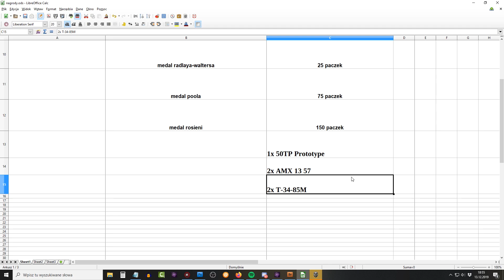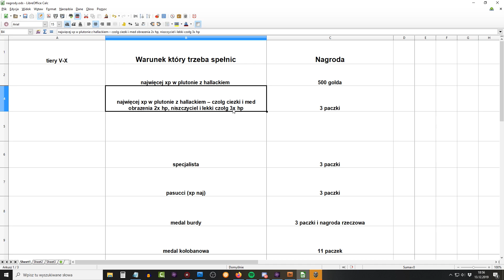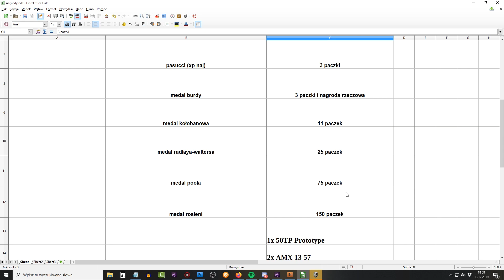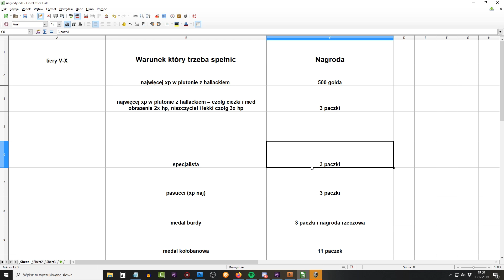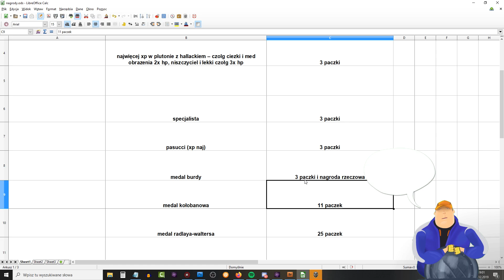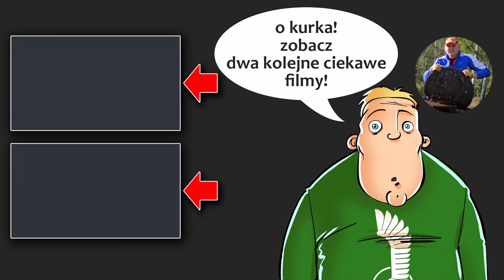Zwariowałem! Paczki rozdaję w World of Tanks